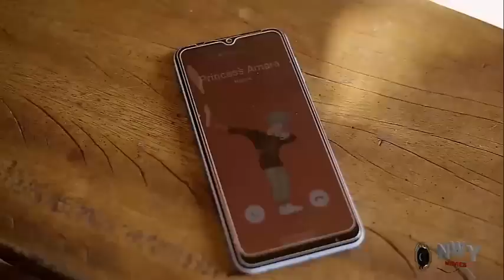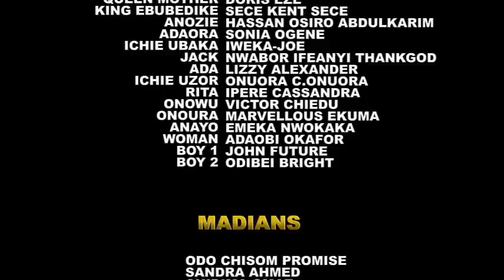THE TWO ROYAL TWIN BROTHERS LOVE STORY - FREDERICK LEONARD /STEPHEN ODIMGBE 2024 NEW TRENDING MOVIE